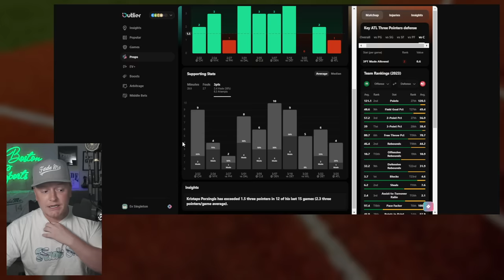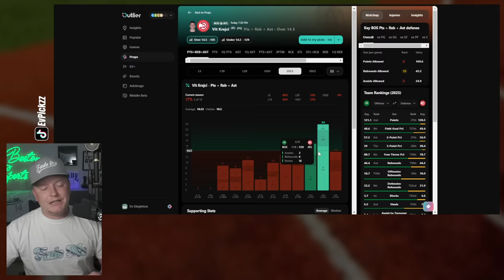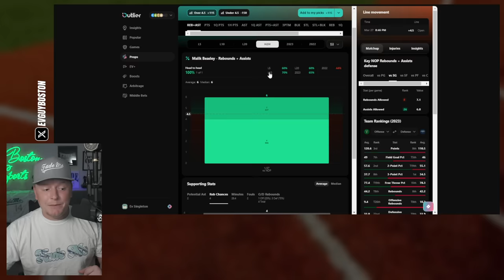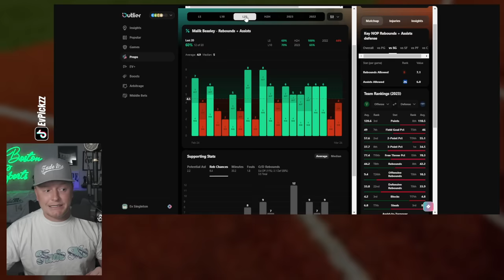NBA Picks Today 3/28/2024 | FREE NBA Best Bets, Predictions, and Player Props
Thursday NBA Picks for Today March 28th 2024 (3/28/2024)! In this video I give you my lean each NBA game. Make sure to keep an eye on the *pinned comment for my final plays* (updated throughout the day).